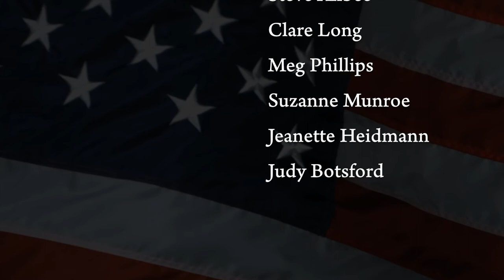JCC | America The New Colossus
Jackson, NH
JCC Choir
Choir Director: Billy Carleton